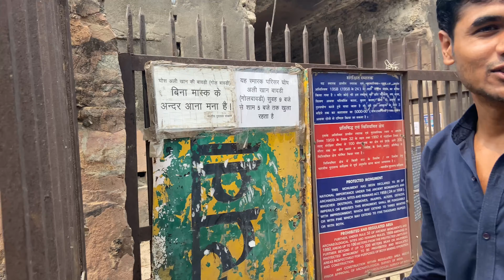Gol Bavdi Farukhnagar Gurgaon🏟️Hidden Gem In Haryana🤩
Gol Bavdi
Address: FR2G+394, Jhajjar Rd, Farukh Nagar, Haryana 122506